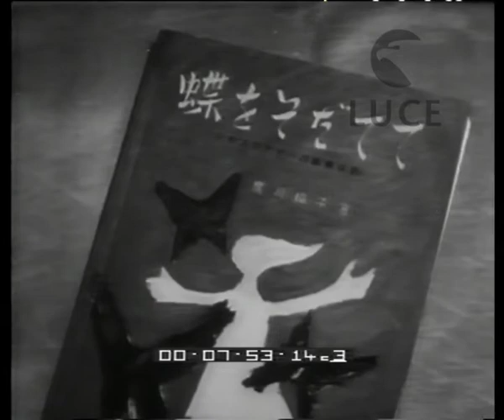Dal Giappone. Una piccola entomologa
Descrizione sequenze:la bambina entomologa si posa un bruco sul naso sotto gli occhi del padre ; la bambina mostra la sua collezione di farfalle e gli studi che compie su di esse ; una farfalla esce dal bozzo ; una farfalla in volo ;